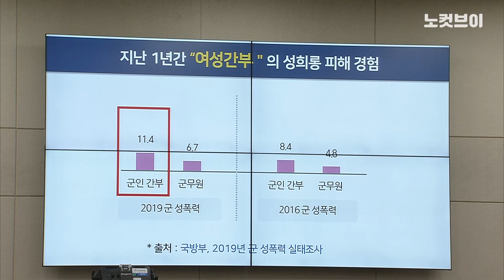여군이 술자리 꽃? "얼마나 억울했으면 남편 부대에서…" 여야 일제히 질타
국회 국방위원회가 9일 진행한 성추행 피해 공군 부사관 사망사건 관련 현안질의에서 여야는 일제히 군 당국을 질타했다.